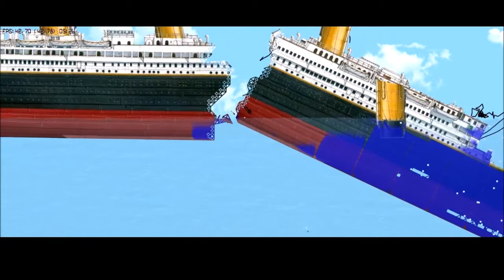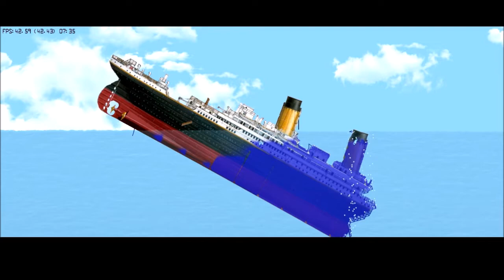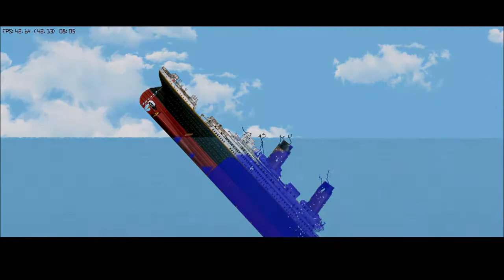ShipSinkingSimulator 1.15.2.5 update!!!